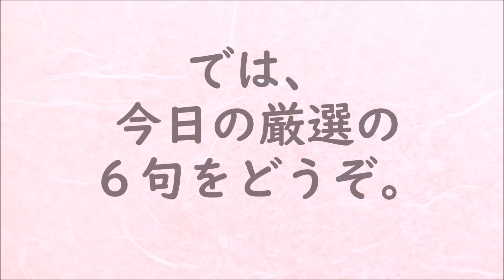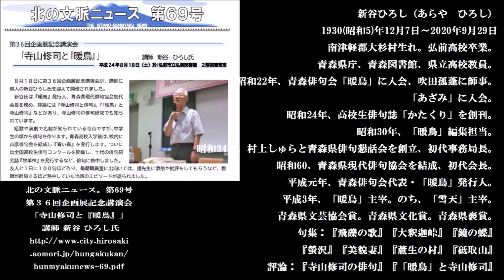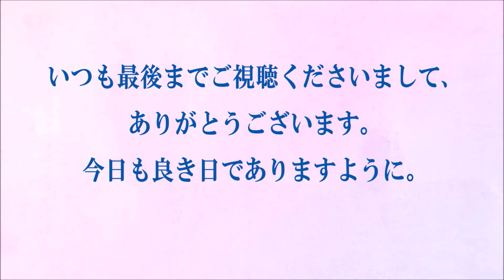朗読つき。耳と目と口で楽しむ、今日の俳句。ビタミンHaiku。No.1283。2021.09.29.(水曜日)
５７５筆まか勢fudemaka57.exblog.jp
俳句歳時記（角川学芸出版）（主婦の友社）
ほか

BGM音楽。
夢幻のオルゴール工房